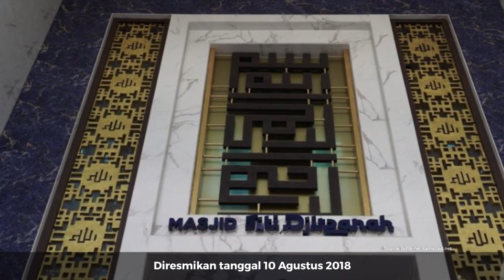Masjid Unik Di Tengah Malioboro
--- Tahukah Kamu ---
Masjid ini berdiri di antara jejeran toko penjual batik. Masjid yang megah dan khas ala Tiongkok ini sangat indah bernama Masjid Siti Djirzanah. Masjid Siti Djirzanah merupakan salah satu masjid yang berada di sekitar kawasan Malioboro, Jogjakarta. Masjid ini tergolong baru karena baru diresmikan pada 10 Agustus 2018.